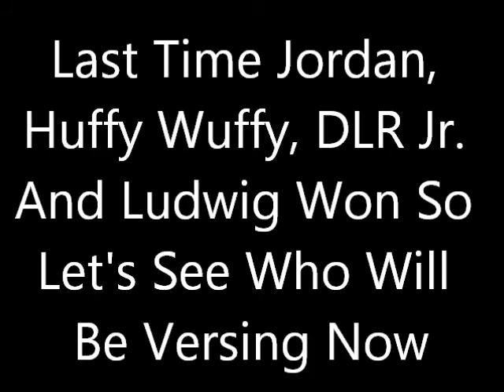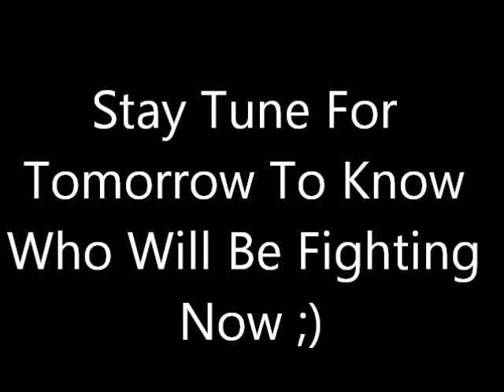The Super Smash Bros Ultimate Tournament Round 1 Part 11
alright so here are the next people versing and tomorrow we are gonna see who will be moving on now :) so thanks for watching and see you all tomorrow for more videos everybody ;)

Enjoy :D